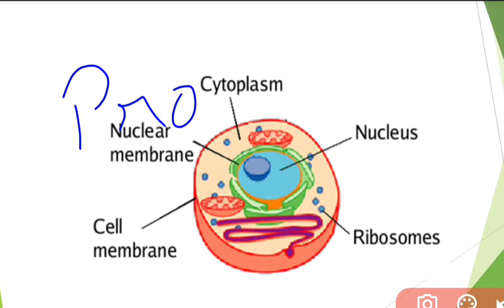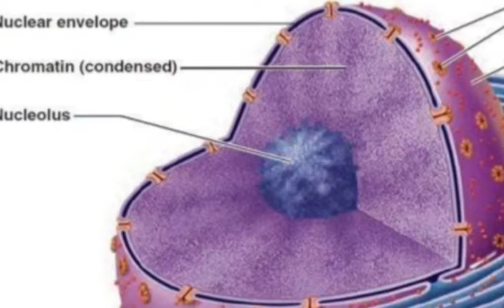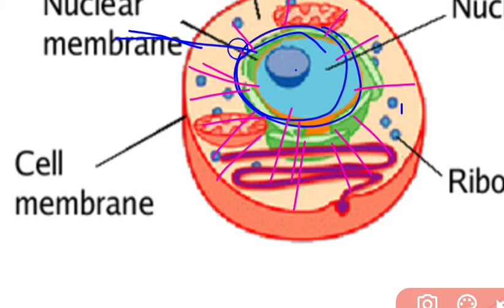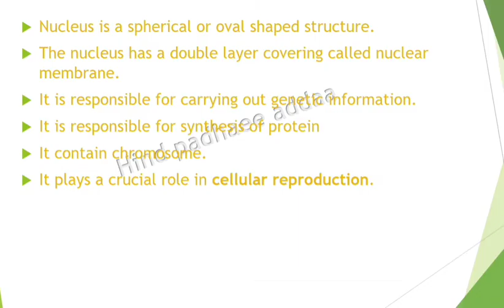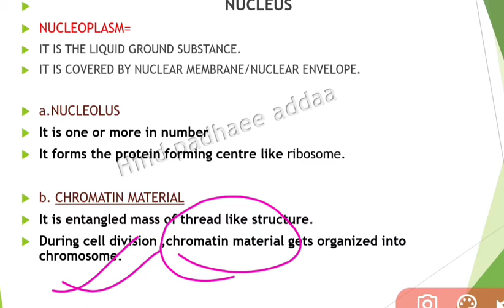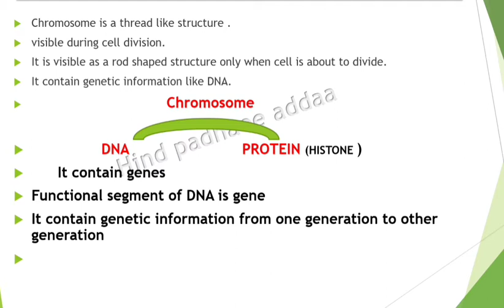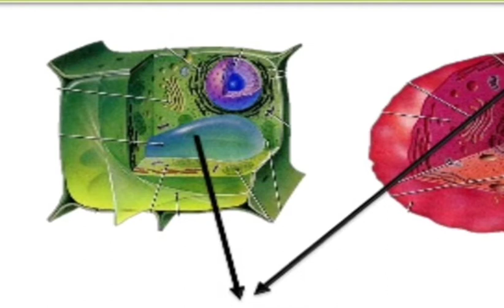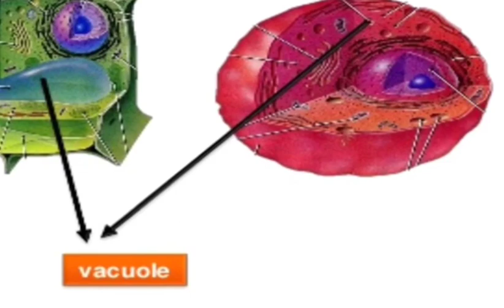9 (Lecture 3)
Define Nucleus ,what are the parts of Nucleus ,What is Vacuole, difference between Plant Vacuole and Animal Vacuole